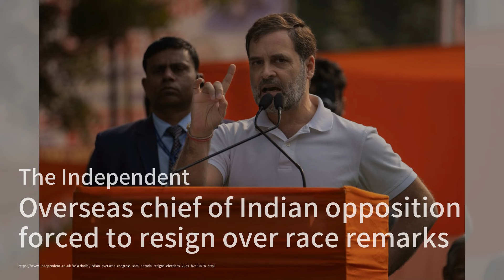杭州和西安取消了剩余的购房限制；习近平在匈牙利获得隆重欢迎；匈牙利目標是成為全球鋰離子電池制造的樞紐；印度反对派海外负责人因种族言论被迫辞职；尼桑乐观看待年度利润：點點新聞20240509